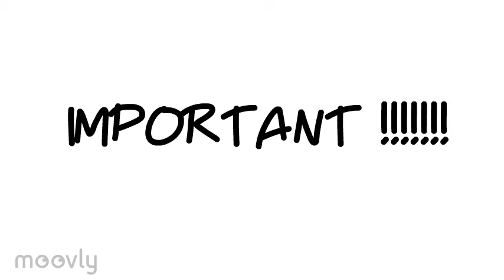Technology Integration in Early Childhood and Elementary Classrooms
Technology is a tool that is quickly becoming more frequently used in classrooms all around the world today. There are many benefits to integrating technology into lessons. Both teachers and students as well as parents of students are all greatly impacted by the use of technology in schools. This video will show not only the benefits of technology integration, but also how to integrate different forms of technology into the classroom.